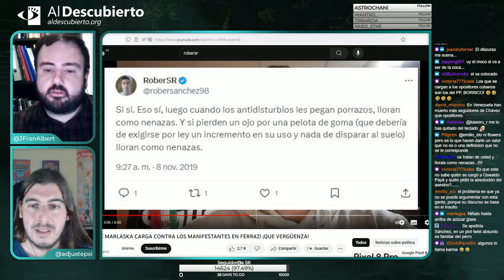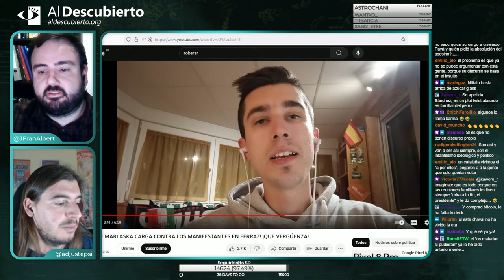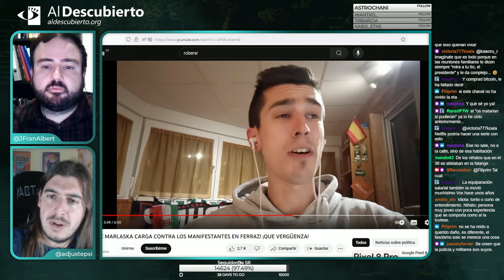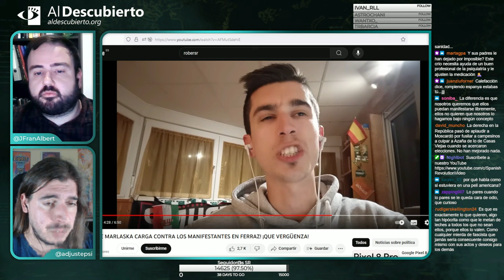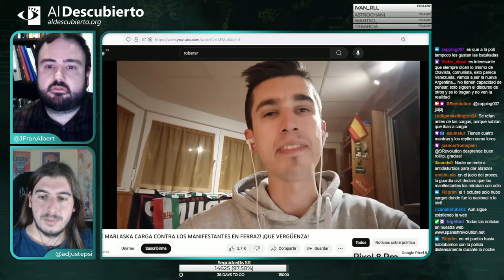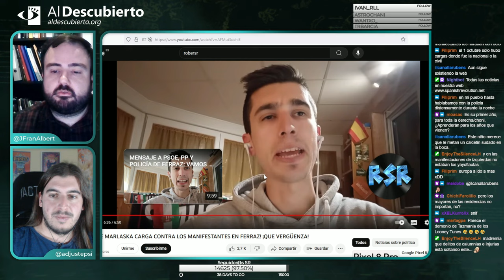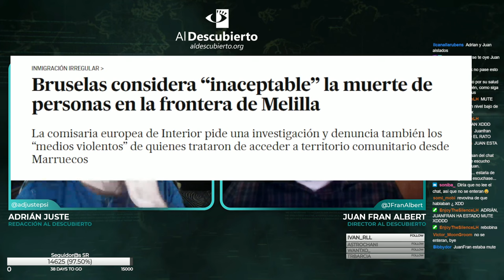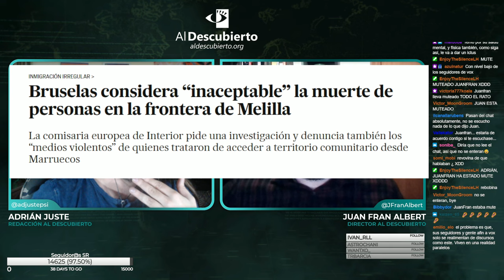DESMONTANDO LAS PROTESTAS DE FERRAZ #2 (Parte III)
Tercera y última parte de Desmontando a la ultraderecha, donde analizamos más protestas de Ferraz contra la amnistía y las intervenciones de la investidura, fragmento emitido el 22/11/2023.